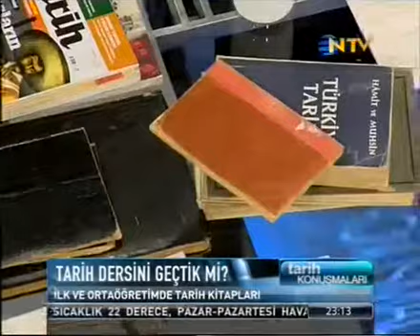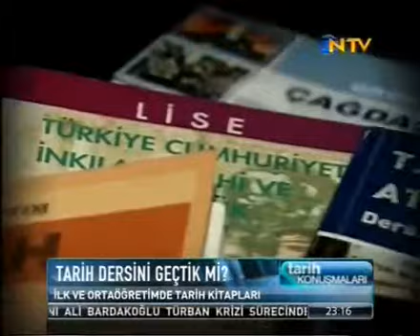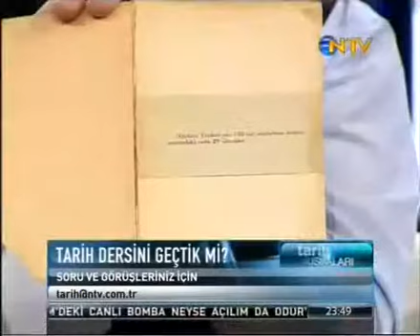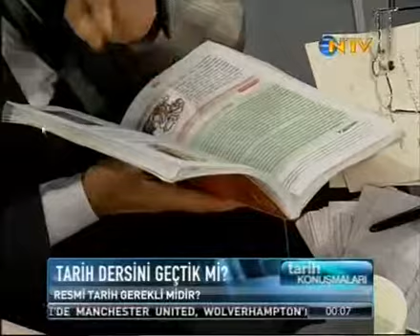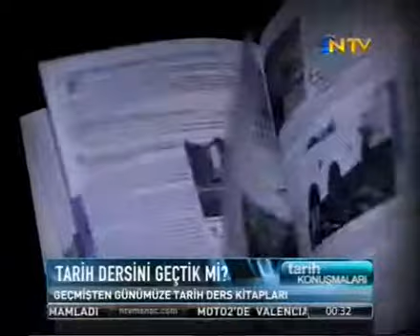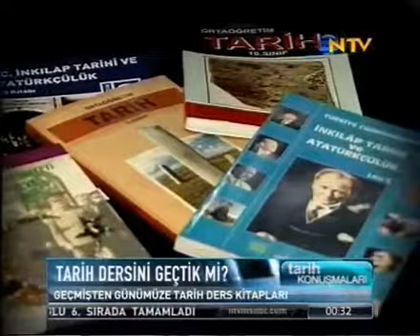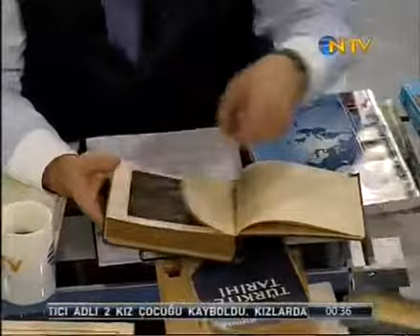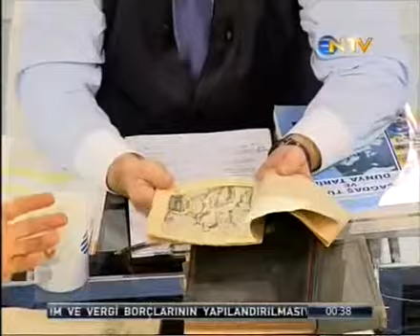Tarih Konuşmaları-6 Kasım 2010-Tarih Dersini Geçtik Mi?